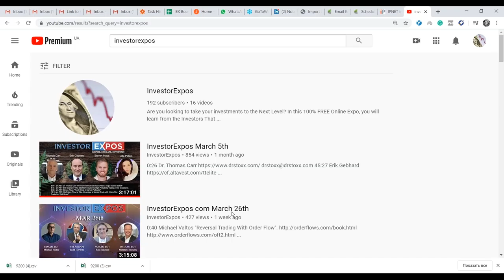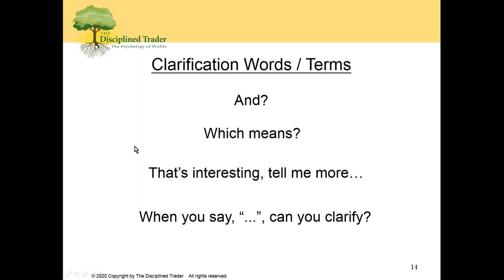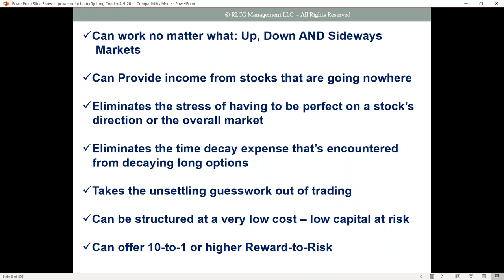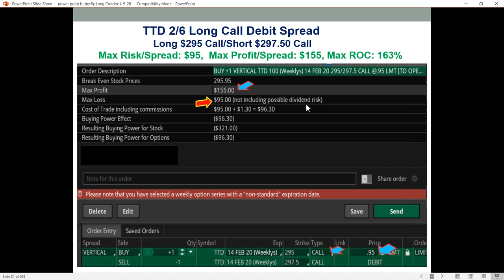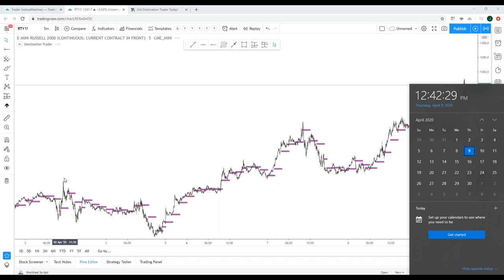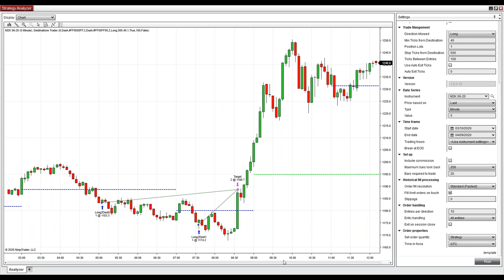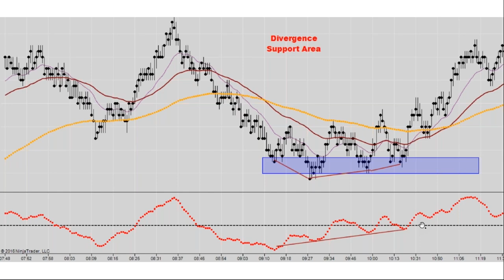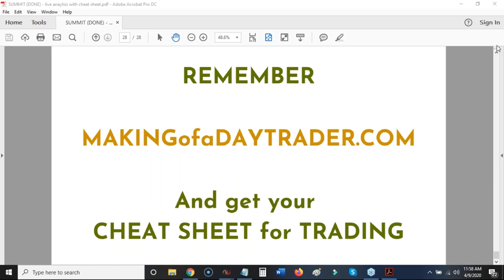InvestorExpos April 9th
1:00 Norman Hallett "Hit The Ground Running With Your Personal Post-Corona-Virus Plan."

46:40 Larry Gaines "How to Trade Extreme Markets [Butterflies & Long Condors] Big Winners with Low Risk."

1:26:36 Joshua Martinez "Expert trader, Josh Martinez, unveils his strategy that could open the door to Larger Than Normal opportunities for months to come."

2:12:20 Marina Villatoro "4 Steps to Analyzing the Live Market for High Probability Trades."